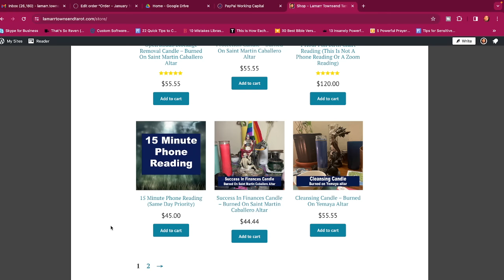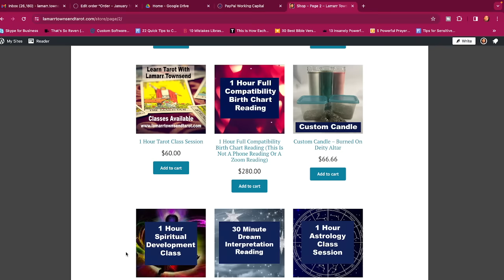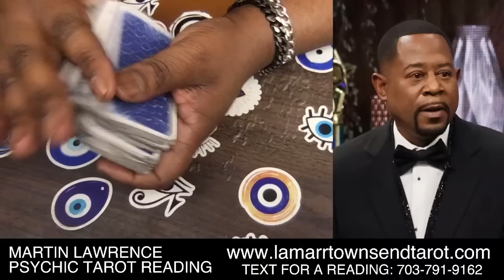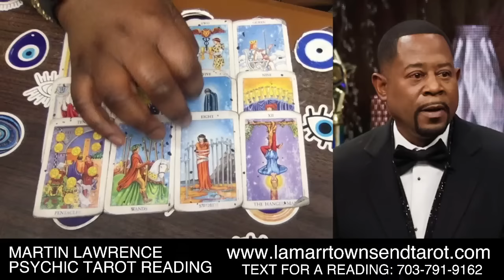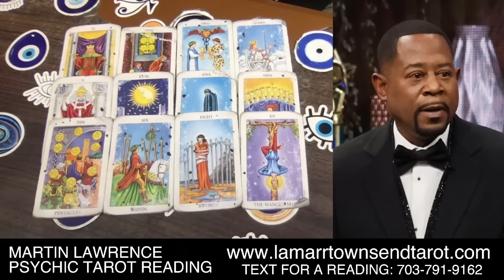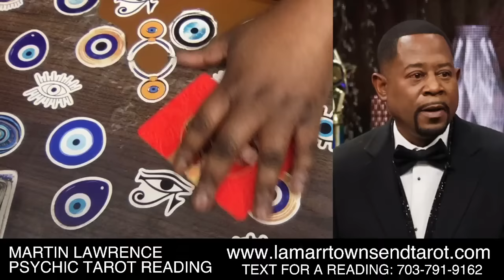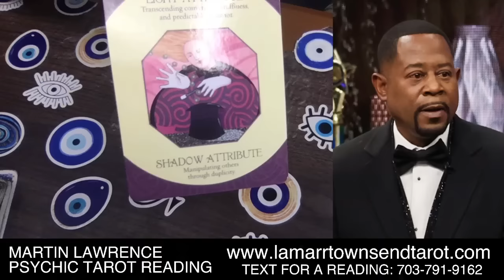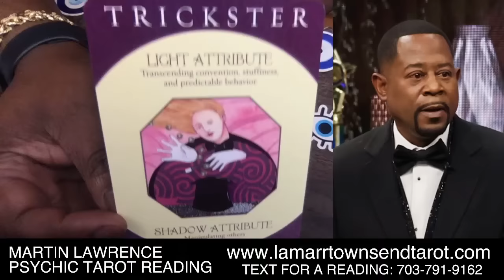MARTIN LAWRENCE PSYCHIC TAROT READING | RUSHED TO HOSPITAL, HEALTH, 2024 EMMY MARTIN TV SHOW REUNION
In this video I do a Martin Lawrence psychic tarot reading after 2024 Emmy Awards viewers became concerned after he did a Martin TV show cast reunion and TV series bit with Trichina Arnold as Pam, Tisha Campbell as Gina, and Carl Anthony Payne II as Cole. Martin appeared to slur his speech and pause a few times during his presentation. *For your own personal reading from me, Lamarr Townsend Tarot, please visit my